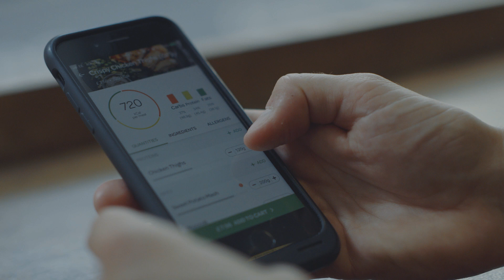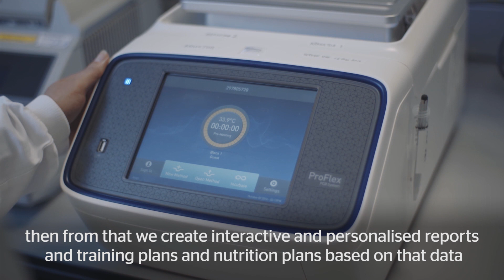Audi senses: taste — personalising diet based on your DNA (ad)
In the second of our series on how technology is taking inspiration from our senses, Audi explores the link between taste and genetics with a project that personalises your diet in accordance with your DNA.